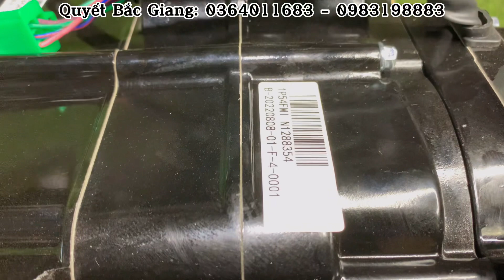Lifan 125cc lắp cho Xe honda Win ,Honda 67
✅ PHỤ TÙNG XE 2-3-4 BÁNH VÀ CÁC LOẠI ĐỘNG CƠ XE MÁY HONDA -YAMAHA-SUZUKI-LIFAN-LONCIN-ZONGSHEN
GIAO HÀNG TOÀN QUỐC - UY TÍN